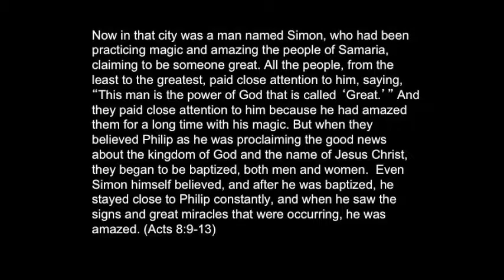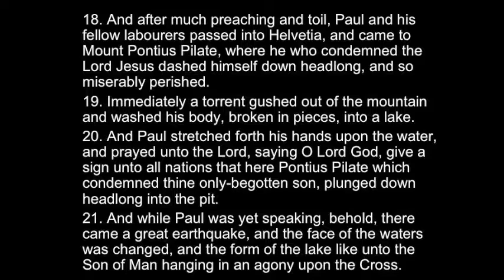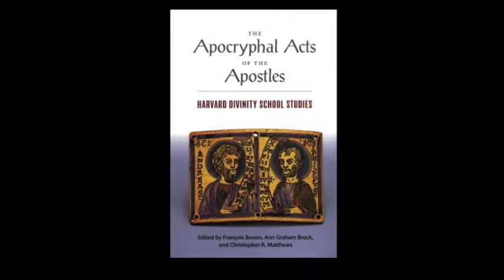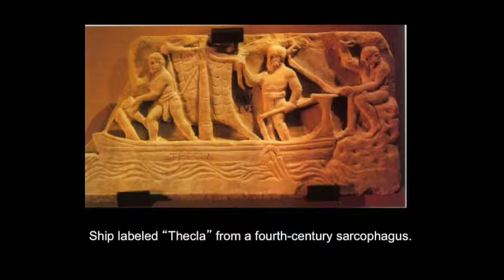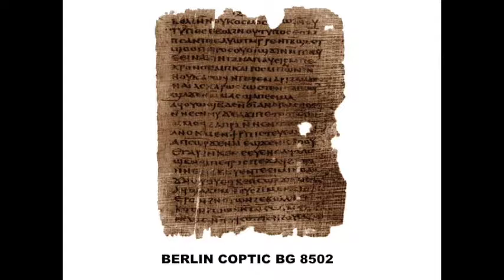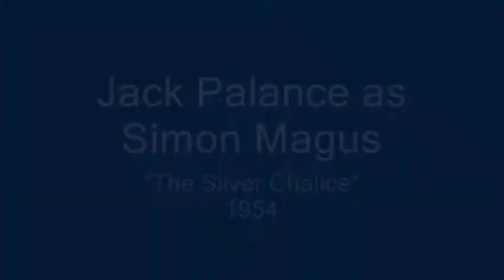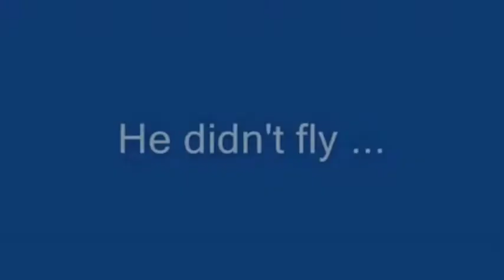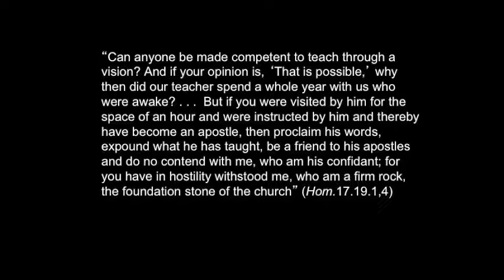HUMA3423 Apocryphal Acts